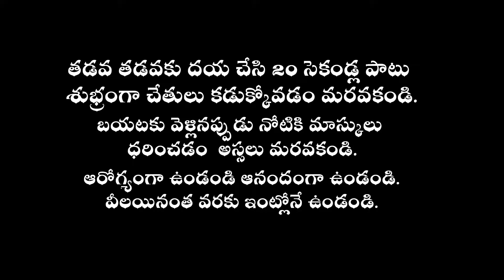ధనుస్సు రాశి వార ఫలాలు (ఏప్రిల్ 21 నుండి ఏప్రిల్ 28 వరకు) | Weekly Horoscope | Dhanasu Rasi Phalalu